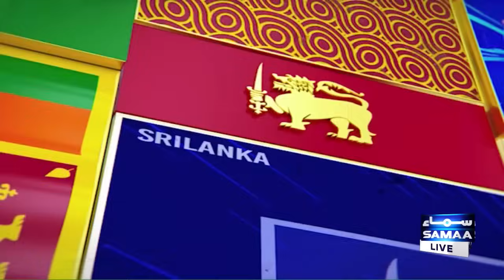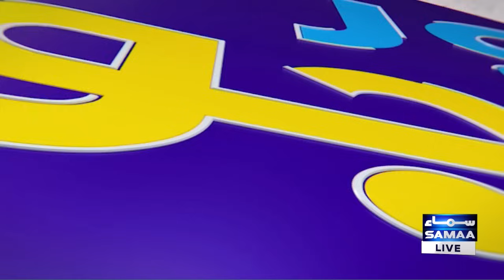Big Changes in Pakistan Cricket | Mohammad Rizwan Pakistan new all format Captain? | Zor Ka Jor